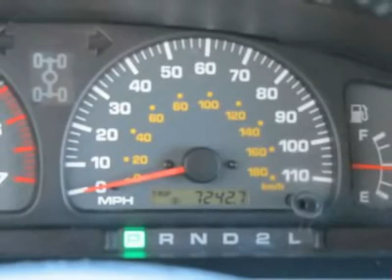2001 TOYOTA 4RUNNER Littleton, CO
2001 TOYOTA 4RUNNER Littleton, CO
Stock

Hurry in! Tired of the same dull drive? Well change up things with this fantastic 2001 Toyota 4Runner. A do everything SUV. This is a very trustworthy mode of transportation. It is extremely roomy and versatile, one of the safest SUVs on the road, and has magnificent visibility. Here at Ralph Schomp Automotive we do things a bit differently. Wouldn?t it be nice to have a salesperson be more concerned about your needs instead of theirs? Come experience our salaried sales staff and be heard. We offer a 48 hour peace of mind return policy. All vehicles undergo an excellent reconditioning program that gets it right the first time. Most importantly, we shop our competition every day and offer our best price up front posted on the vehicle. We don?t haggle or add any surprise fees to the price like dealer handling or dealer prep. Here at Ralph Schomp, what you see is what you get! It?s that easy. Ralph Schomp Automotive. One Price, One Promise, One Customer at a time.